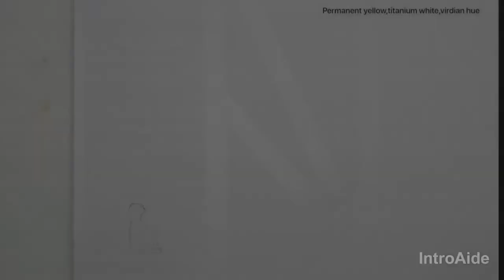Try this simple set of 3 acrylic paintings for beginners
Musi: splice editor library